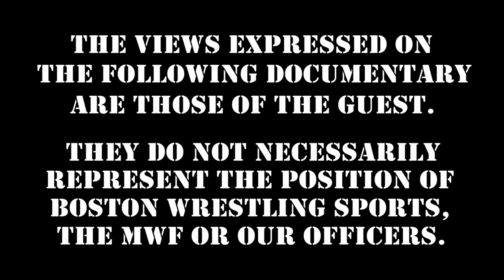Tony Atlas Shoots on Missy Hyatt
TonyAtlas' At Your House Tuesday 9PM
MartyJannetty's Party With Marty Thursday 9PM
JohnCena Sr.'s Fabulous Friday Friday 10PM
Special Edition: Brutus "The Barber" Beefcake after WWE HellInACell October 25th!

360 Main St.